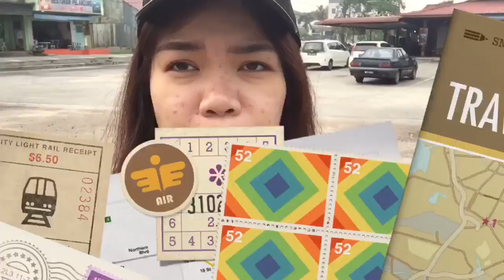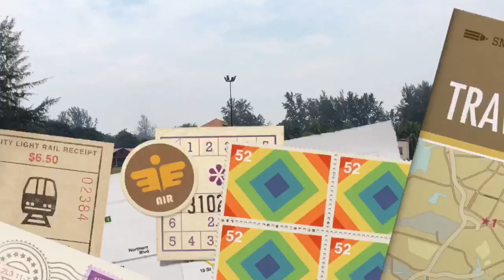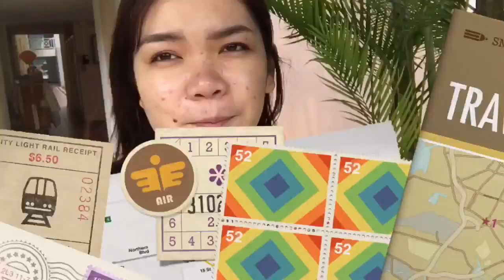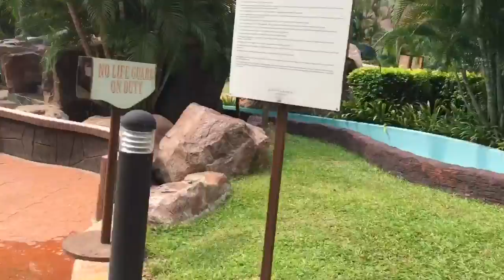Short getaway!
Last short trip with family before I head back to UK. A small but satisfied one. Hope you guys enjoy the video! Have a great day ahead! xo

With love,
Sheila. x